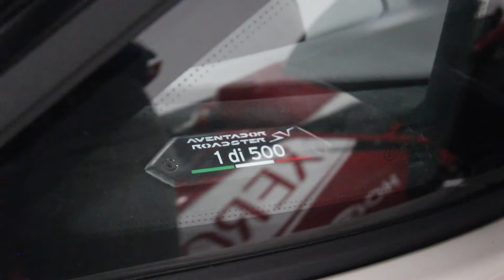¡CONCESIONARIO DE ANDORRA LLENO DE SUPERCOCHES! (ARRANCAMOS UN F12 CON ESCAPE ARMYTRIX = LOCURA) 💥😳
Desde Lamborghini Aventador SV Roadster, hasta varios Porsches (¡un Targa 992!), Réplica Cobra, McLaren 650S... Y lo mejor es escuchar alguno de ellos. ¡El F12 de verdad que no hace justicia el micrófono de cómo sonaba! 🙈 ¡¡QUÉ LOCURA!! Y como siempre agradecer a TED la disposición, ¡espero veros de nuevo pronto! 😎✌🏻

00:00 Intro
00:45 Walk-Around Garaje
02:28 SONIDO 360 Módena
02:46 TOP 3 Comentarios
04:08 Aventador SV 1/500
04:24 Murcielago Roadster
04:54 Mclaren 650S
05:13 Ferrari 488
05:18 Aston Martin Vantage
06:17 Mclaren MP4-12C
06:53 Shelby Cobra
07:18 SONIDO Cobra
08:14 Mini GP2 y GP3
08:35 SONIDO Mini GP2
08:51 Caterham R500
09:31 Porsche 911 SC '83
10:47 Porsche 964 Turbo
12:13 Porsche 911 GT3 CUP
12:38 Ferrari F12
13:03 Lamborghini Huracán Performante
13:28 SONIDO F12 Armytrix
14:24 Pronto GP2 y GP3